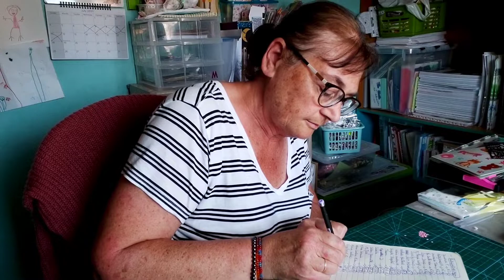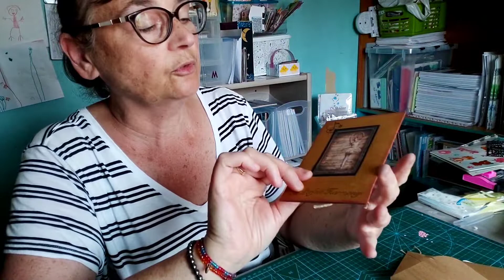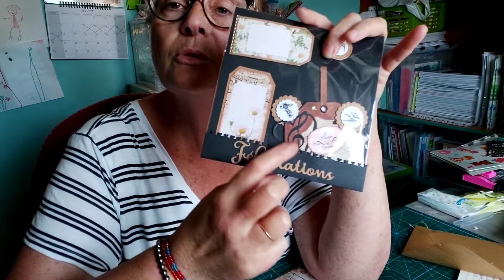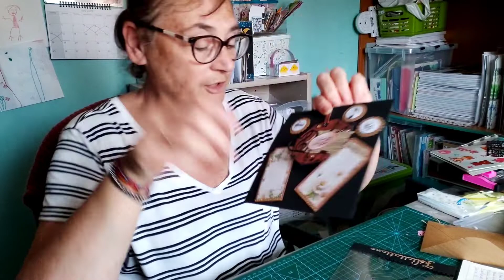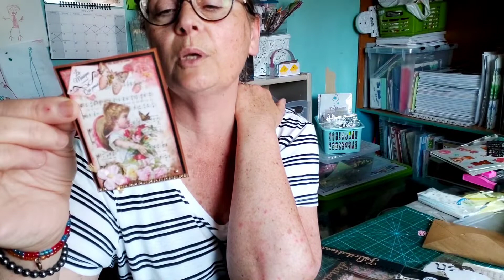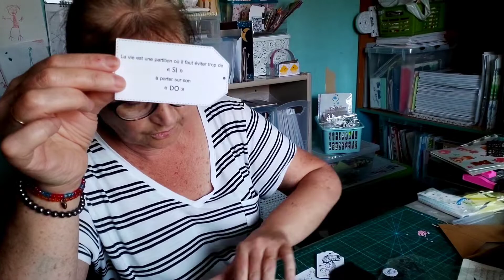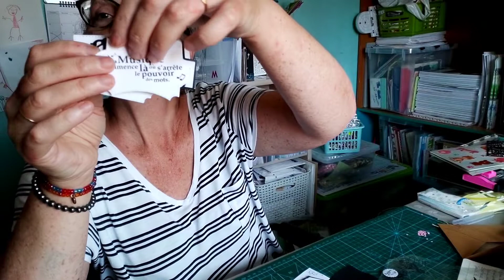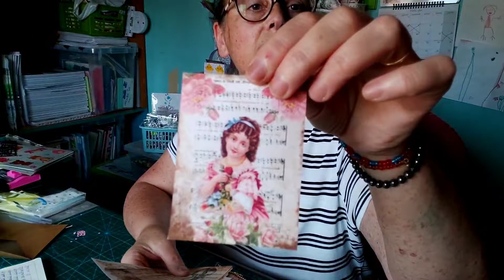Mon 1er concours 100 abonnés, Jessy fée du scrap merci, tu as le n°21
Je recule la date du concours , ça s’arrête le 31 juillet et le tirage sera début août, pour les copinettes qui n’ont pas le temps encore pour envoyer, ou qui reviennent de vacances ou autres raison😉🌸